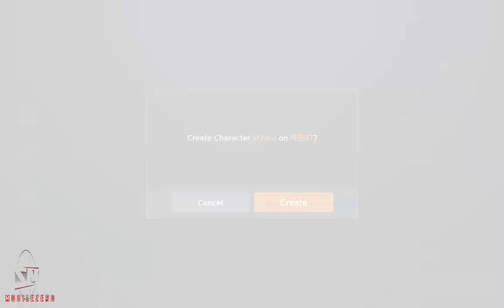Lineage2M - Gameplay [ENGLISH UPDATE] [Open World MMORPG] Android/IOS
VIP: No
Full Size:
Device : LDplayer